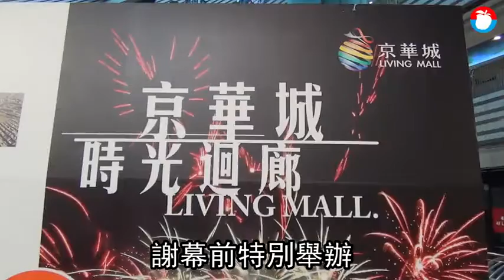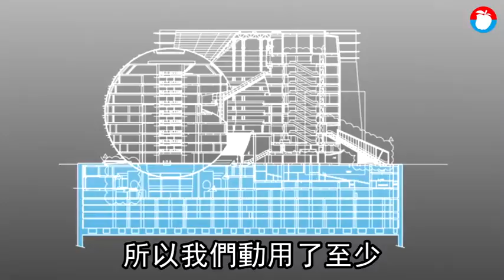【告別京華城5】1天湧50萬人 過往驚爆那些事 | 蘋果新聞網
京華城購物中心即將畫下句點，此前特別舉辦18年「時光迴廊特展」、展出過去「紀錄」，不僅曾創下單日50萬人次造訪紀錄，還首創購物中心高空彈跳，導入誠品、KTV、夜店等多種商業模式進駐，一般民眾還會特地到此拍攝婚紗照，不少藝人包括林心如、霍建華、周杰倫等曾在此被偷拍...